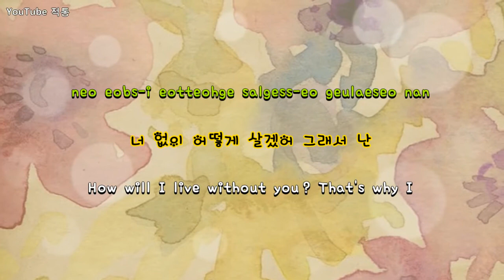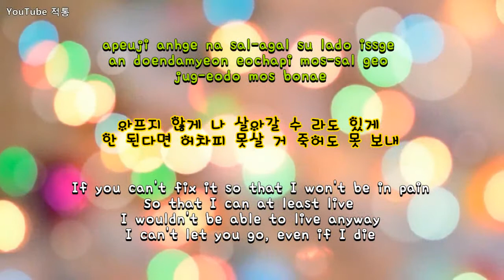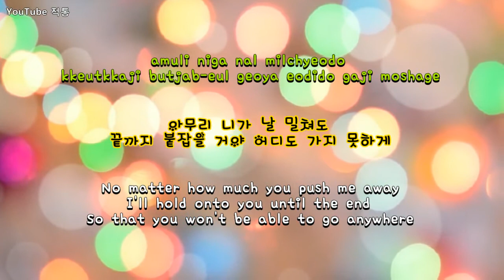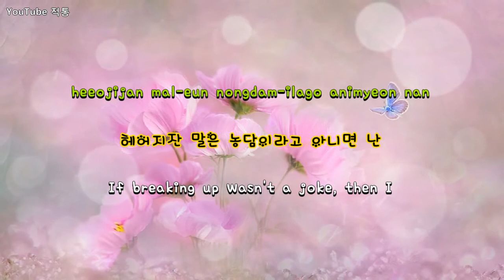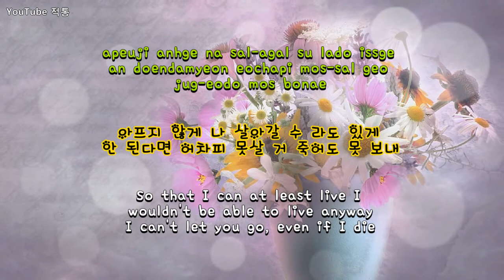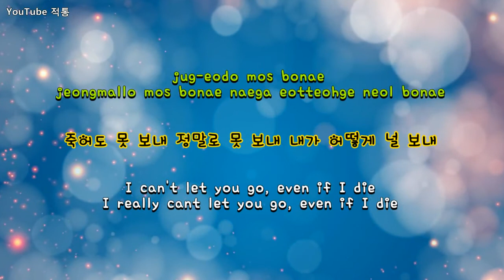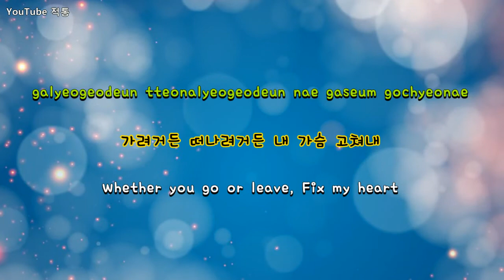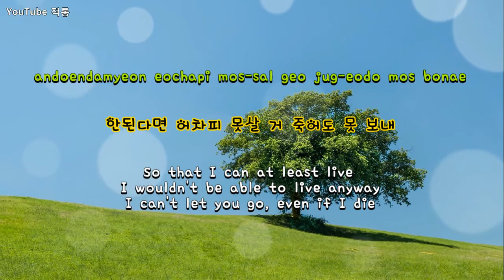죽어도 못 보내 (Even if die, I can't let you go) - 2AM (투에이엠) [Eng&Han]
죽어도 못 보내 - 2AM(투에이엠)
Even  if  die,  I  can't  let  you  go

작사 & 작곡 - 방시혁
편곡 - 원더키드
Lyrics & Composition - Bang Si-Hyuk
Arrangement - Wonderkid